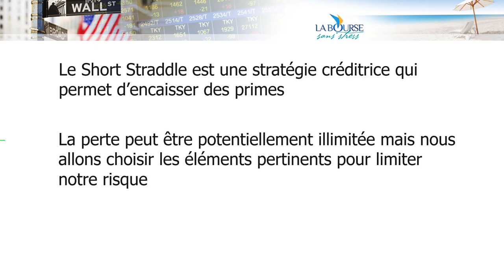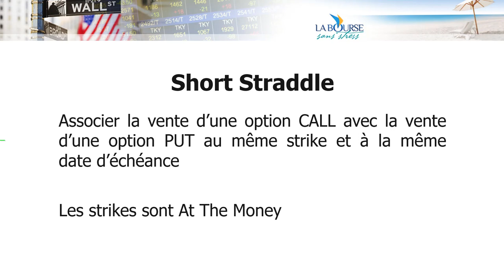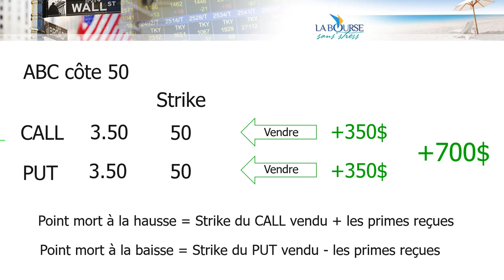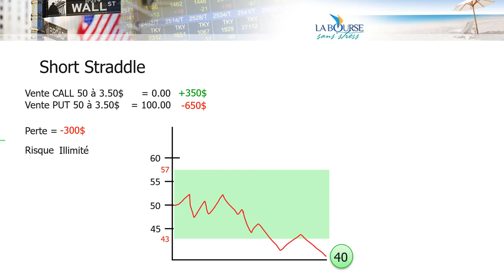Short Straddle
Le Short  Straddle est un vertical spread qui combine une vente d'option CALL et une vente  d'option PUT à un prix d'exercice identique et à une date d'échéance identique. C'est une stratégie créditrice avec un risque potentiellement illimité. L'objectif est d'avoir un sous-jacent le mois volatil possible

💰 L'ebook "Comment gagner de l'argent tous les mois avec les options" disponible

Les options comportent des risques et ne conviennent pas à tous les investisseurs. Pour plus d'informations, veuillez visiter